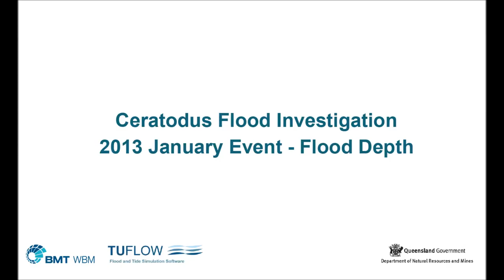Ceratodus Animation 012013